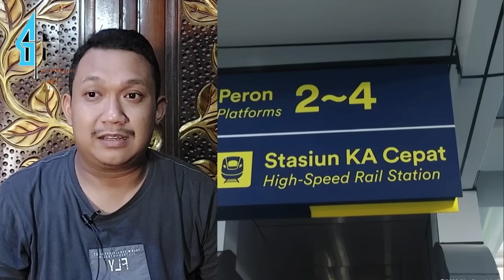LANGSUNG DILOKASI KERETA CEPAT, PAK JOKOWI & PAK LUHUT KOMPAK JAWAB TELAK AMIN RAIS YG NYINYIRI KCJB